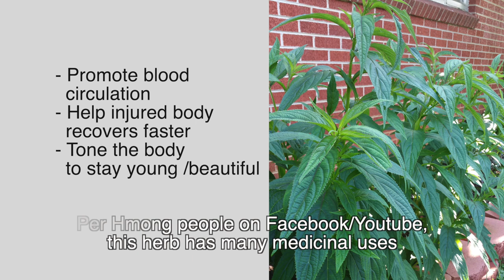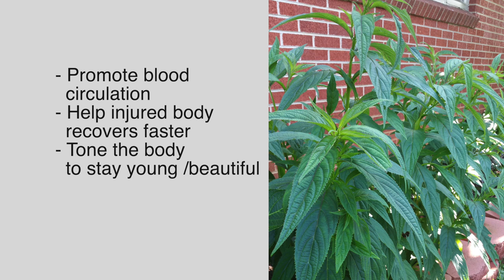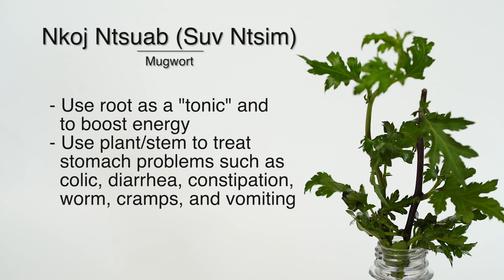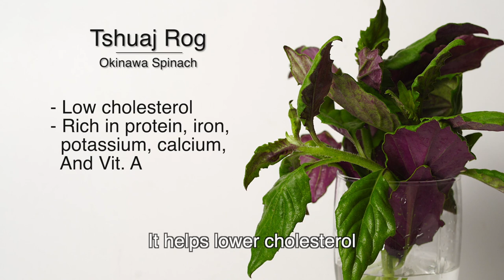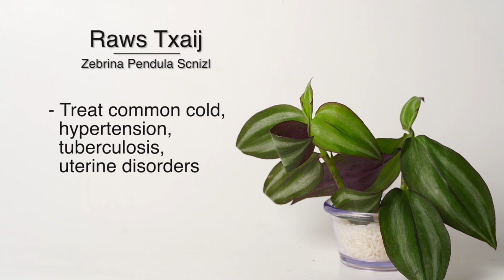Learn Chicken Herbs' Names/Medicinal Uses: Part I | Tshuaj Rau Qaib | Everything Hmong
These amazing Hmong chicken herbs are not only tasty but also good for your bodies. Most of these herbs are Chinese medicine plants. They've been used to treat health problems for a long times. No wonder we feel better and more energized after eating. After watching this video, you'll love these amazing herbs even more. You'll probably want to plant them or fill your freezers with them so you can eat them all year long.

I have so much respect for these herbs after learning about them and I hope you will learn something too. These are the 6 herbs: Elsholtzia penduliflora, Artemisia lactiflora (white mugwort), Mugwort (artemisia vulgaris),Okinawa spinach, Zebrina Pendula Scnizl, and Iresine herbstii.

Cov Tshuaj Rau Qaib you: Zej Ntshua Ntuag, Ko taw os, Nkoj Ntsuab (suv ntsim), tshuaj rog, raws txaij, thiab Nkaj Liab.

Here are my online sources:
Artemisia lactiflora (white mugwort)
naturalmedicinalherbs.net
Okinawa spinach
Philippine medicinal plants
Iresine herbstii
US National Library of Medicine
National Institutes of Health
Mugwort

Photo of Joe Pye weed from Pixabay